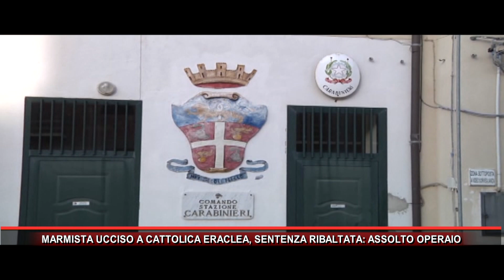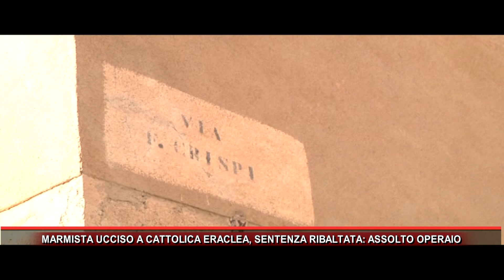MARMISTA UCCISO A CATTOLICA ERACLEA SENTENZA RIBALTATA, ASSOLTO OPERAIO